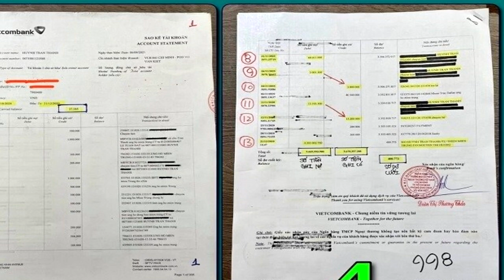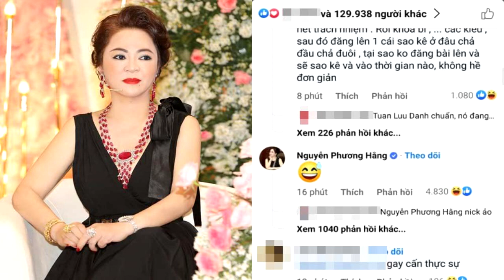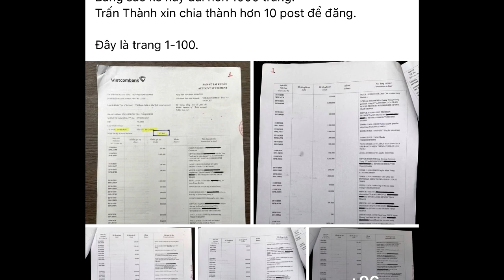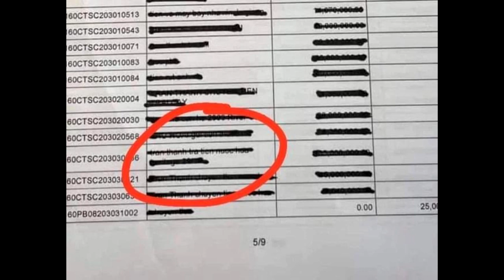🔴 LIVE:Bà Phương Hằng lên tiếng XIN LỖI Trấn Thành vì đọc lộn số tiền